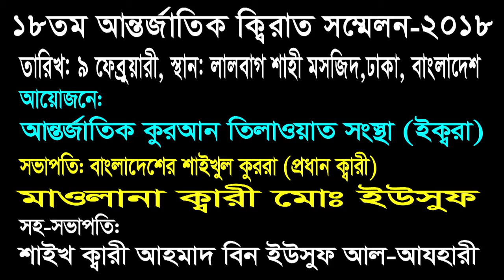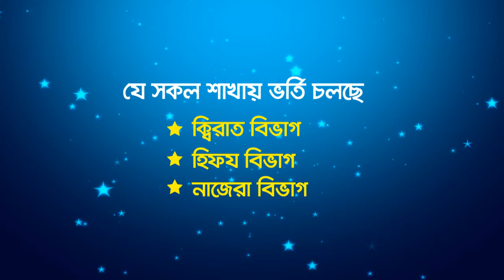Sheikh Ahmad Yusuf Al Azhari || 18th International Qira'at Conference, Lalbag Shahi Masjid, Dhaka.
১৮তম আন্তর্জাতিক ক্বিরাত সম্মেলন বাংলাদেশ-২০১৮ তে তিলাওয়াত করছেন বর্তমান বিশ্বের অন্যতম শ্রেষ্ঠ ক্বারী ,বাংলাদেশের শাইখুল কুররা  মাওলানা শাইখ আহমাদ বিন ইউসুফ আল আযহারী।
তারিখঃ ৯ ফেব্রুয়ারি, শুক্রবার।
স্থানঃ লালবাগ শাহী মাসজিদ চত্বর, ঢাকা।
উদ্যোগে: আন্তর্জাতিক কুরআন তিলাওয়াত সংস্থা (ইক্বরা)।
ব্যবস্থাপনায়: লালবাগ শাহী মাসজিদ মাহফিল কমিটি।
 تلاوة رهيبة للشيخ أحمد يوسف الأزهري في المؤتمر الدولي الثامن عشر لتلاوة القرآن الكريم بنغلاديش -٢٠١٨
Sheikh Ahmad Bin Yusuf Al Azhari, reciting in 18th International Quran Recitation Conference at Lalbag Shahi Masjid, Dhaka.